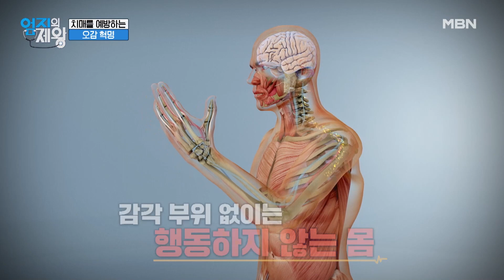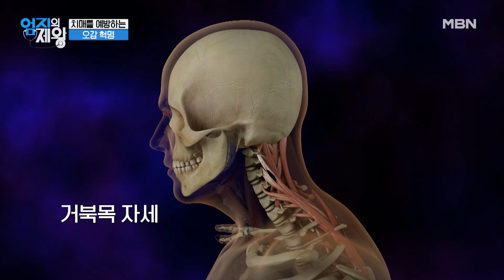감각 상실은 치매의 원인이 될 수 있다?! ※치매를 막는 오감 혁명※ MBN 221004 방송